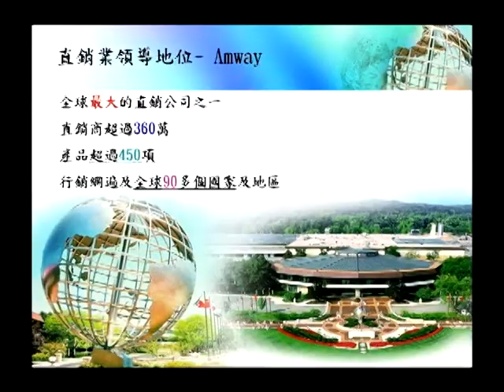安麗台灣_莊薪贏/李云惠 DD直系直銷商 自製影片